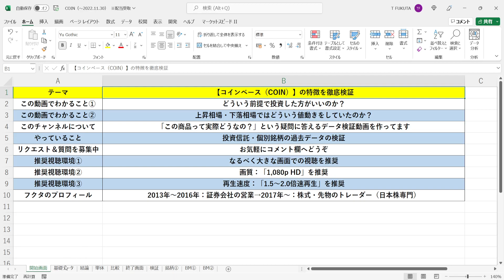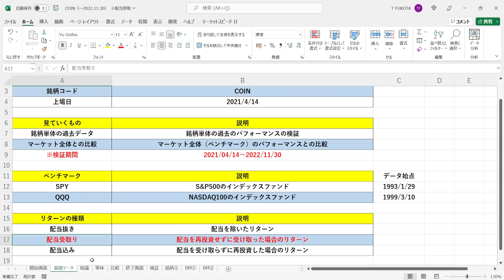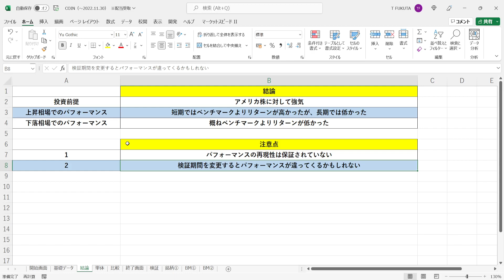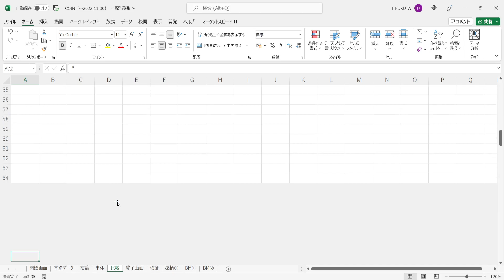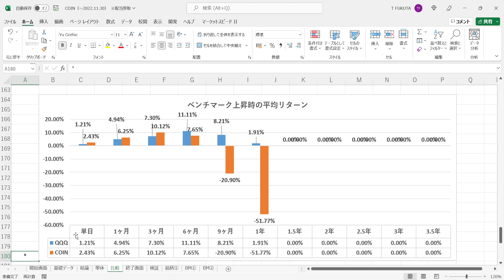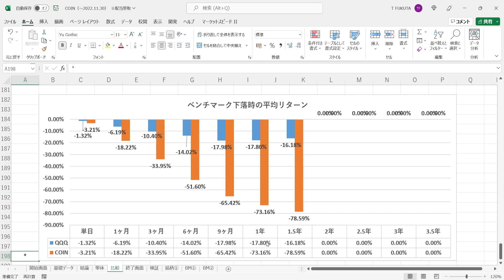『コインベース（COIN）』の特徴を現役のトレーダーが徹底検証します。【検証期間：2021年4月14日～2022年11月30日】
★上昇確率：N営業日間で上昇した確率（＝上昇数÷サンプル数）
★下落確率：N営業日間で下落した確率（＝下落数÷サンプル数）

★平均リターン：N営業日間のリターンの平均値（＝上昇/回×上昇確率+下落/回×下落確率）

★最大リターン：XXXX年X月X日～YYYY年Y月Y日の期間におけるN営業日間の最大上昇率（＝最も運が良かった人のN営業日間のリターン）
★最小リターン：XXXX年X月X日～YYYY年Y月Y日の期間におけるN営業日間の最大下落率（＝最も運が悪かった人のN営業日間のリターン）

★相関係数：銘柄とベンチマークのN営業日間の値動きの連動性を示す指標（「-1.0～+1.0」で表記）
→「+1.0」に近づけば近づくほど「ベンチマークがN営業日間で上昇（下落）した時、銘柄もN営業日間で上昇（下落）する確率が高い」ということになる
→「-1.0」に近づけば近づくほど「ベンチマークがN営業日間で上昇（下落）した時、銘柄はN営業日間で下落（上昇）する確率が高い」ということになる
→「±0」に近づけば近づくほど「ベンチマークと銘柄のN営業日間の値動きはバラバラ」ということになる

★リスク倍率：「ベンチマークと比較してどれほど大きなリスクを取っていたのか？」を示す指標（＝銘柄の標準偏差÷ベンチマークの標準偏差）
★ベータ：ベンチマークのN営業日間の値動きに対する、銘柄のN営業日間の値動きの感応度（＝相関係数×リスク倍率）

★ベータによるリターン：N営業日間の銘柄の平均リターンにおいて、マーケット全体（ベンチマーク）が上昇したことによって得られた分のリターン（＝ベンチマークの平均リターン×ベータ）
★アルファによるリターン：N営業日間の銘柄の平均リターンにおいて、マーケット全体（ベンチマーク）の値動きとは関係なく、銘柄の実力によって得られた分のリターン（＝銘柄の平均リターン-ベータによるリターン）

★構成比率（アルファ）：N営業日間の銘柄の平均リターンにおける、アルファによるリターンの割合（＝アルファによるリターン÷銘柄の平均リターン）

★マーケット全体（ベンチマーク）上昇時の平均リターン：マーケット全体（ベンチマーク）がN営業日間で上昇した時の銘柄のN営業日間のリターンの平均値

★マーケット全体（ベンチマーク）下落時の平均リターン：マーケット全体（ベンチマーク）がN営業日間で下落した時の銘柄のN営業日間のリターンの平均値